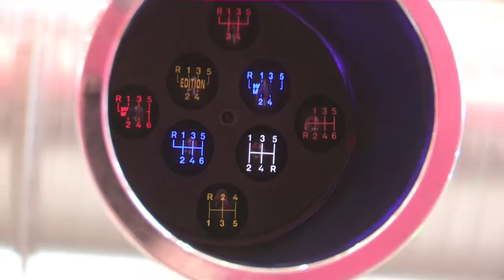Tuning World Bodensee 2015